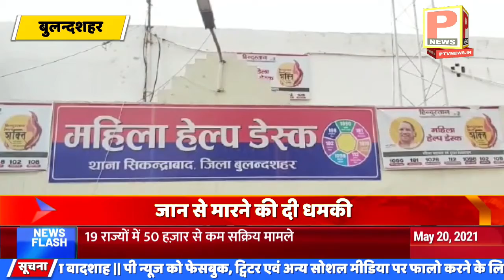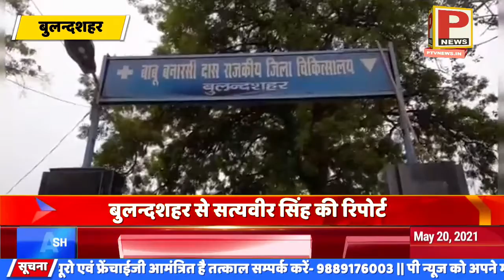दलित किशोरी से रेप, घटना वीडियो वायरल